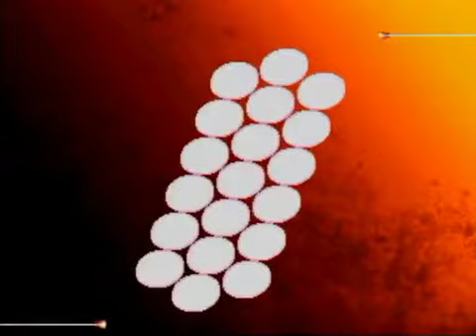Street Fighter III 3rd Strike : Friday 1 on 1 Tournament (2016/05/06) [Part 2]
00 : 20 = Furo (KE) vs MATCH (YU)
02 : 50 = Furo (KE) vs MATCH (GO)
05 : 25 = Furo (YA) vs MATCH (GO)

08 : 05 = Oryu (YU) vs Furo (KE)
09 : 55 = Oryu (YU) vs Furo (YA)
11 : 05 = Oryu (CH) vs Furo (YA)

14 : 00 = MATCH (YU) vs Matsuken (MA)
16 : 30 = MATCH (GO) vs Matsuken (MA)
18 : 15 = MATCH (GO) vs Matsuken (KE)

 Title : ストⅢ３ｒｄ　金曜大会　16.05.06（金）　西日暮里バーサス　2/3

1■sm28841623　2■sm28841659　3■sm28841710　新金曜大会(毎週金曜21時～)■mylist/34680750　東西戦(毎週木曜21時～)■mylist/34680575

16.05.06(金)　1人2on2（1人2キャラ）